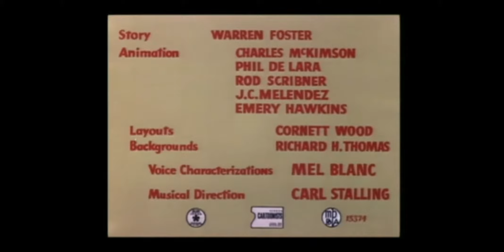Looney Tunes "The Leghorn Blows at Midnight" Opening and Closing (Redo)